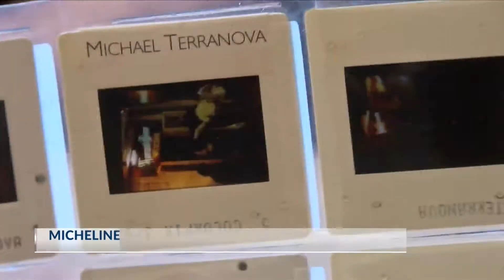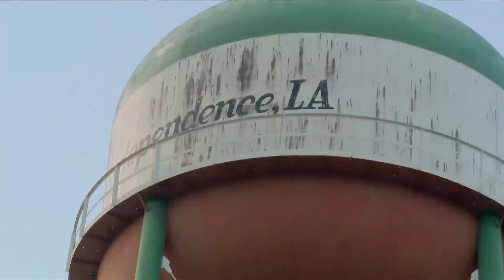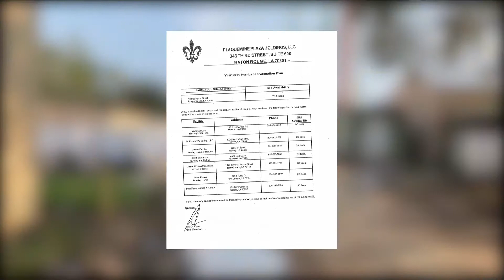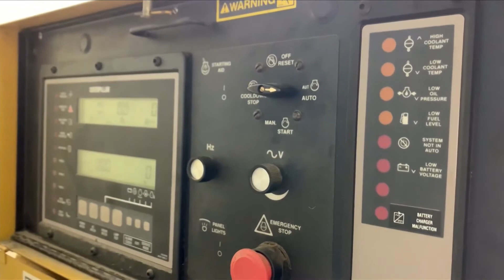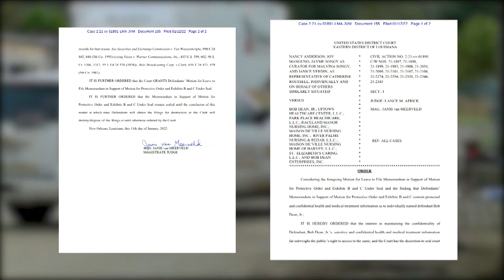Are Louisiana nursing homes shielded from the storm?